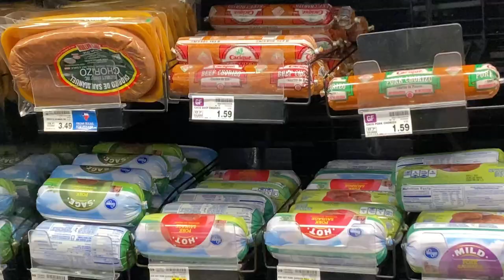Working on Jeeps with my brother